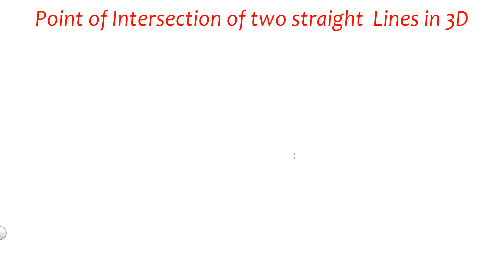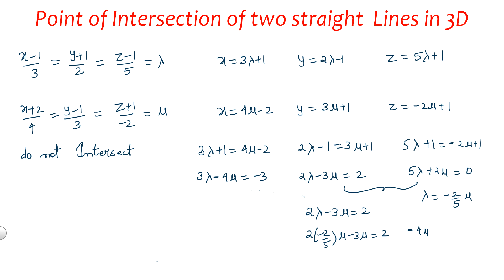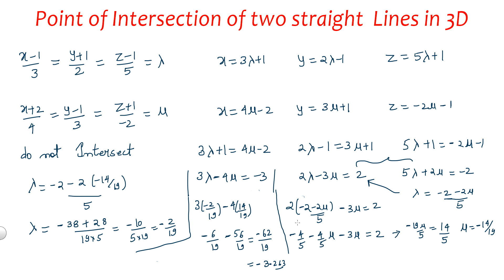How to Find Point of Intersection of two Lines in 3D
In this video you will get complete information on How to Find Point of Intersection of two Lines in 3D @Kamaldheeriya Maths easy

I hope that this video will be helpful for u all